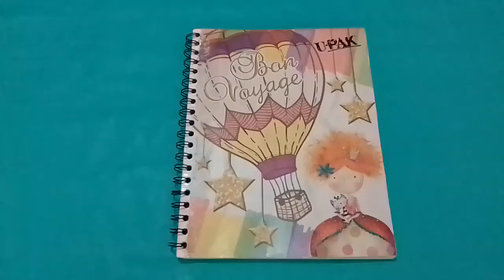LIBRETA Y LÁPIZ CON PUNTOS DE COLORES... *2020*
VIDEO #45.

Hola chic@s en el video de hoy les muestro otra idea de como decorar su libreta y un lápiz con puntos de colores es muy fácil de hacer espero y les guste.

                            -MATERIALES-

- Libreta
- Hoja Blanca
- Adhesivo
- Pinturas Acrílicas de Colores.
- Lápiz
- Pincel...